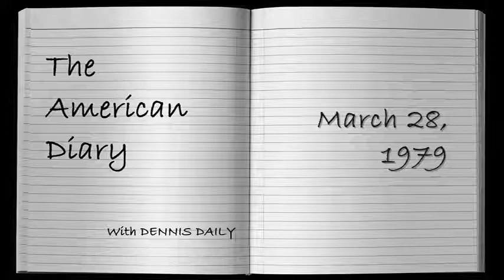THE AMERICAN DIARY, March 28 with DENNIS DAILY